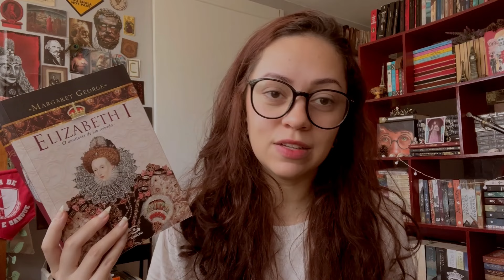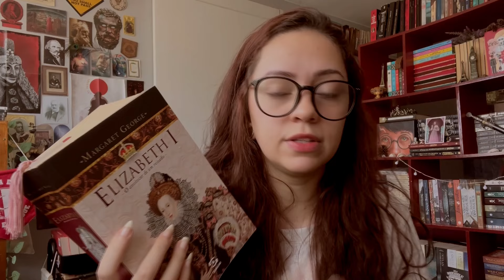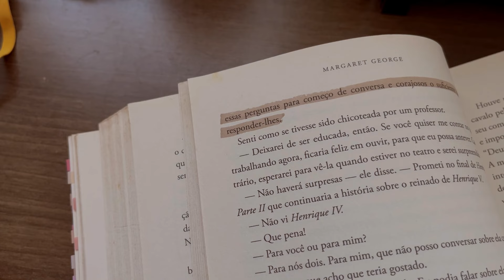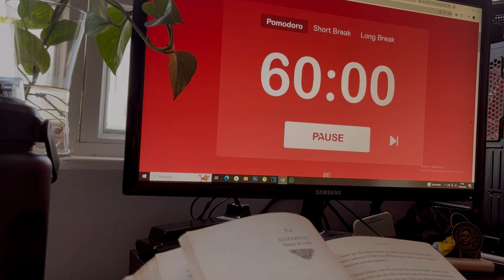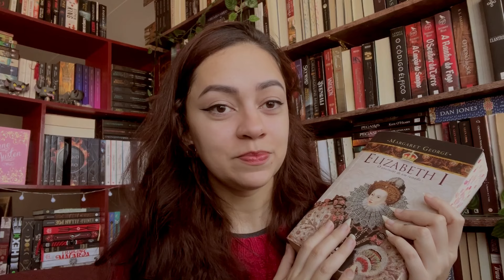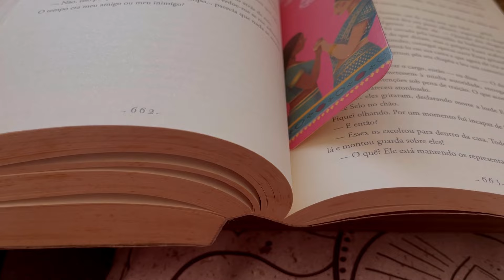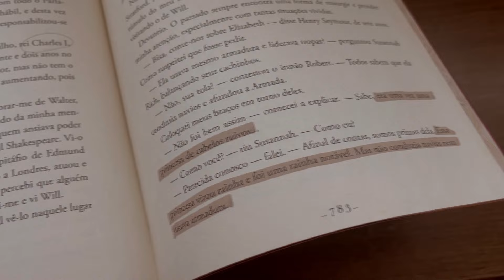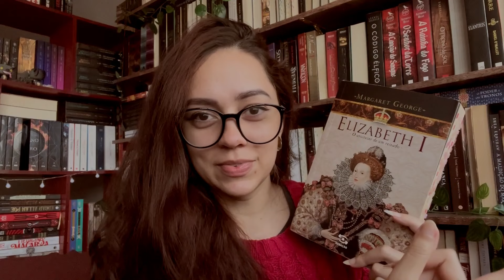finalizando um calhamaço que ficou 4 meses parado | Sonho de Estante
Elizabeth I

Wishlist de mangás: